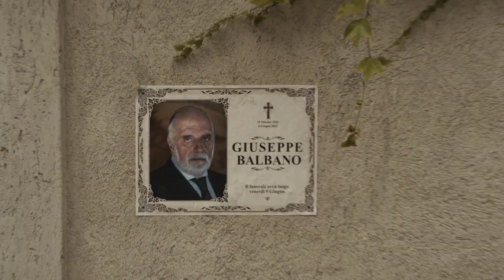Mafia Mamma trailer 1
MAFIA MAMMA follows an insecure American woman (Toni Collette) who unexpectedly inherits her grandfather’s mafia empire in Italy. Guided by the firm’s trusted consigliere (Monica Bellucci), she hilariously defies everyone’s expectations, including her own, as the new head of the family business.